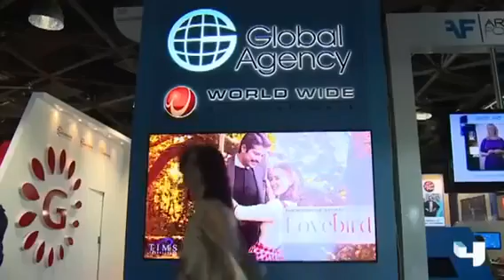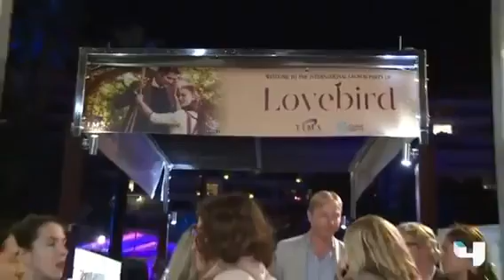Burak Özçivit & Fahriye Evcen - Turcia Çalıkușu - Cannes